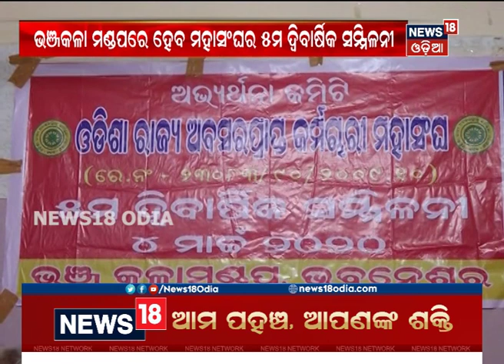ଓଡ଼ିଶା ରାଜ୍ୟ ଅବସରପ୍ରାପ୍ତ କର୍ମଚାରୀ ମହାସଂଘର ୧୧ ଦଫା ଦାବି